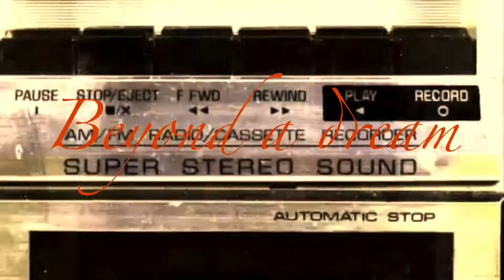Transforming gravity’s new song Beyond a dream 🌊🌊🌊🎹🎹🎹🎹🎹🎹🌊🌊🌊🌊